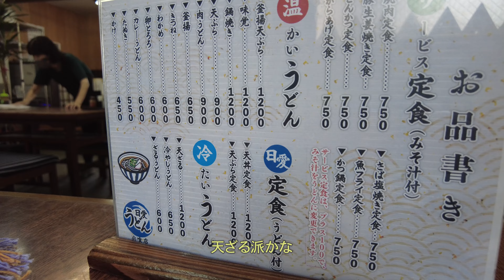【VLOG】四国旅行✈️✨急遽決まった旅が楽しすぎました🥰marindays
こんにちは🌼
見てくださりありがとうございます☺️
ゆるーく日常VLOGを上げていきます🧡